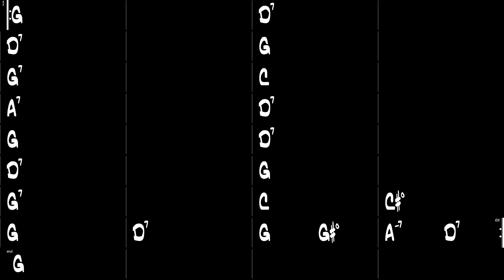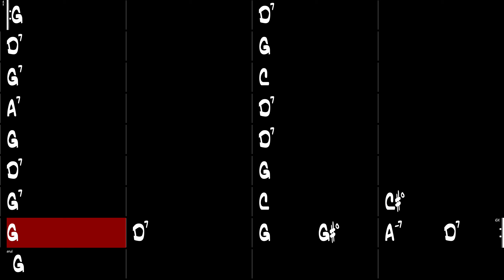L-O-V-E - Gypsy Jazz Backing Track 175 BPM - Django Reinhardt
L-O-V-E, Gypsy Jazz backing track in the style of Django Reinhardt